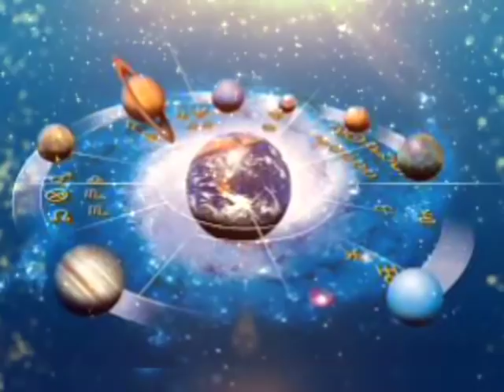Kumbh Rashi 16 December | Aaj Ka kumbh Rashifal | kumbh Rashifal 16 December 2019 |जय माता लक्ष्मी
aaj ka kumbh rashifal kumbh rashi
aaj ka rashifal 16 December kumbh rashi
kumbh rashi 16 December 2019 Dainik Rashifal आज का कुम्भ राशि
2019 December kumbh rashi
kumbh rashi December 2019
Dainik Rashifal
Today rashifal
Horoscope,Astrology,Aaj Ka Panchang
16 दिसंबर कुम्भ राशि
आज का राशिफल कुम्भ राशि
कुम्भ राशिफल
✓Zodiac Gem Stone
✓Best Pooja सामग्री:-
✓Vastu and feng shui:-
✓sampurn chanakya neeti:-
✓chanakya neeti Best Book
✓best Astrology Book

✓Best YouTube Videos Equipment:-

All the information of this video (आज का राशिफल) is published by users in good faith and for general information purpose only. This channel and video not make any grantees about the completeness, reliability and accuracy of this information